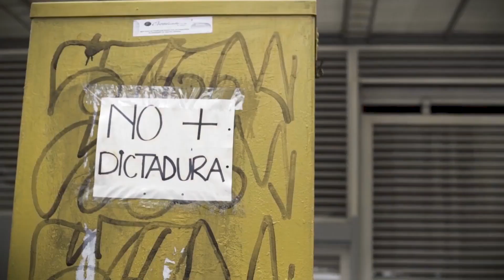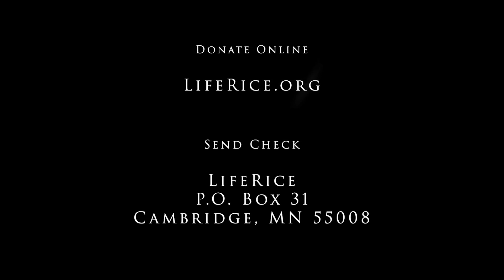The Venezuelan Crisis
How LifeRice can help the Venezuelan refugees in Columbia.

Supporting Video by: Vox